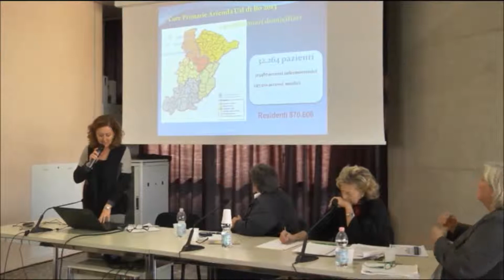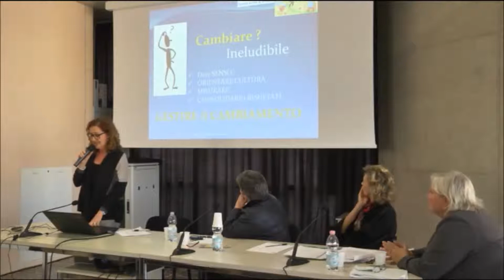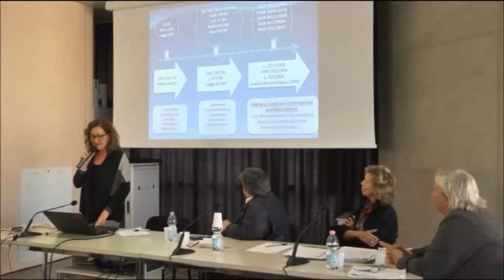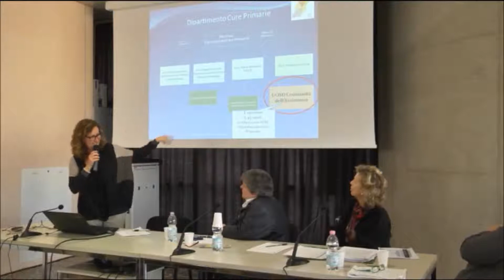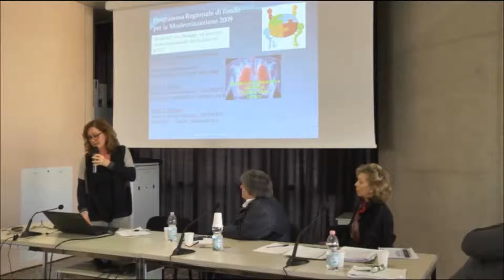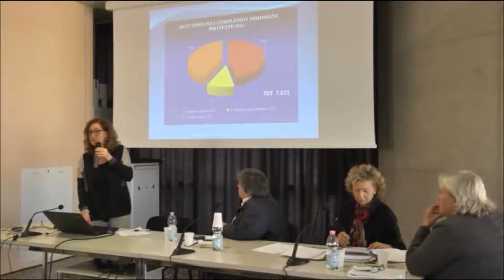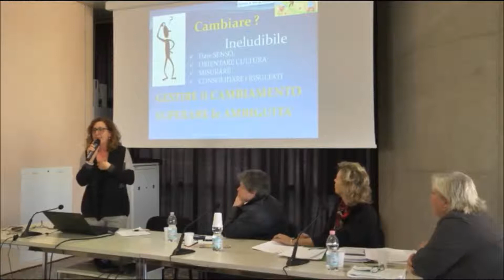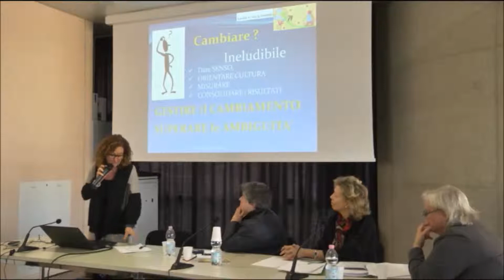Fabia Franchi, direttrice Assistenza infermieristica Azienda Usl Bologna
Professioni che cambiano. Ciclo di incontri "Sanità in movimento" 16/4/2014